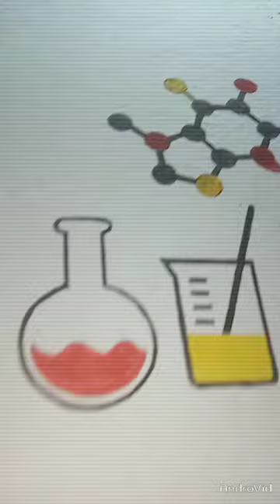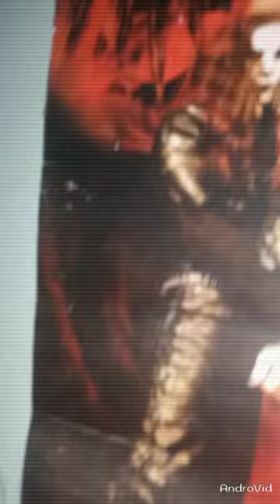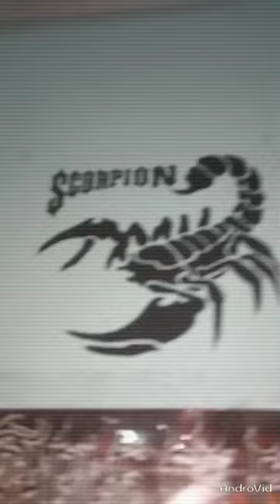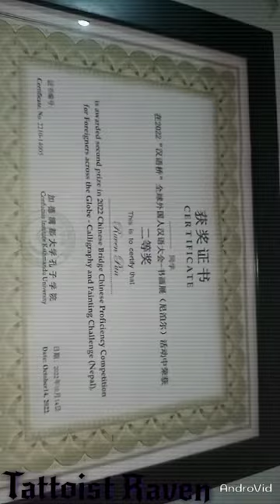Wall Art Studio Butwal my Ex place.